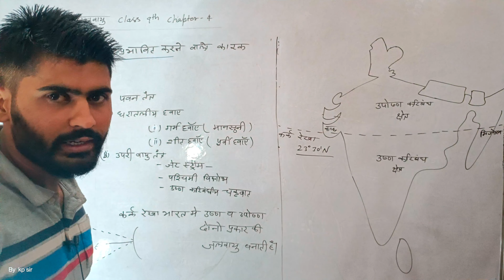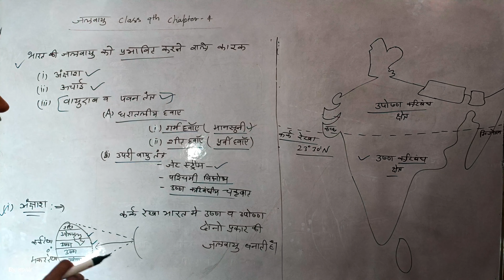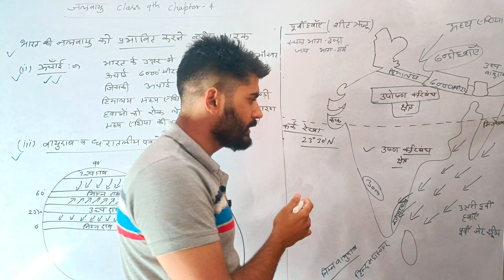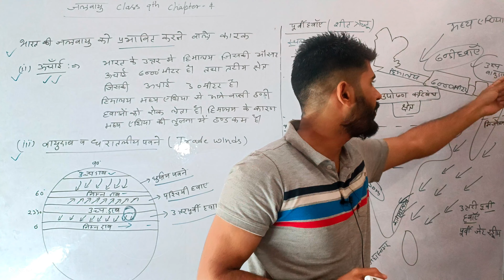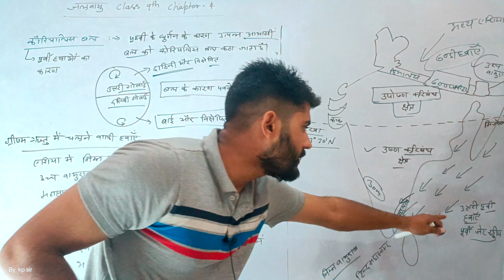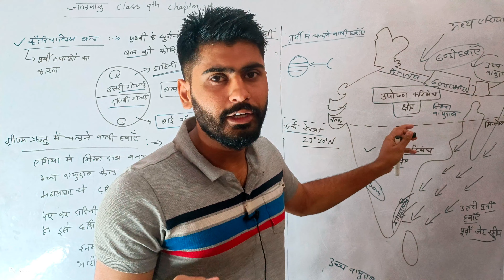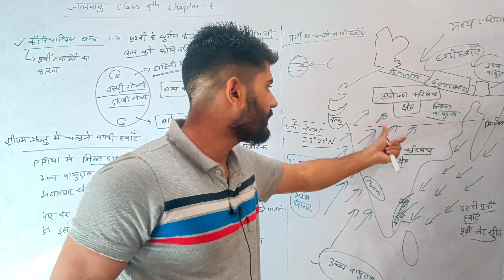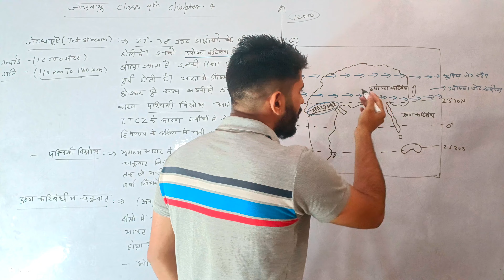जलवायू।। class 9th chapter 4